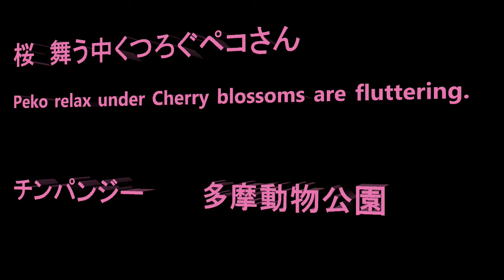桜舞う中くつろぐペコさん Peko relax under Cherry blossoms are fluttering チンパンジー 多摩動物公園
ジンが裏庭で寛ぐ様子から始まります。風がどんどん強くなってきて桜の花びらが舞っていてとても綺麗でした。ベリーは朝残したオレンジと小松菜をお昼にもらって美味しそうに食べていました。ペコさんは放飼場の奥でサクラの花びらが舞い散る中、寛いでいてとても風流な光景でした。

放飼場のモートの段差の水の上やモートの周囲に電気柵がだいぶ増えてきました。もう少しで工事も終わりそうです。翌日は天気が大荒れの予報が出ていて、黒い雲がもくもくとわいてきてちょっと怖い雲行きです。森の中でピーチとプラムがのんびり過ごしていましたが、そこにサクラ、ミルとベリーが寄り添っていました。ケイは室内でお行儀よくリラックスしていてお昼にゴボウをもらって美味しそうに食べていました。

Member  Bonbon, Gin, Peko, Nana, Plum, Peach, Miru, Sakura, Cherry, Berry,

Video starts with Gin relaxing at the backyard.   Wind was getting stronger since snow storm was supposed to arrive next day at Tokyo.  As wind blew, cherry blossoms were fluttering and it was very beautiful.  Berry got orange and mustard spinach for lunch and looked happy eating.   Peko relaxed at backyard of enclosure while cherry blossoms were fluttering around her.  She looked very photogenic.

There were many additional electrical fences around and on the steps of moat.  It looks like construction is close to end.   Even Fubuki will behave if surroundings are like this.  I feel much safer for them thanks to the zoo staff.   In the bushes, Peach and Plum were relaxing and playing while Miru and Sakura stayed close to them.   Kei was relaxing with nice bodily manner and later she got burdock and onions for lunch and ate happily.